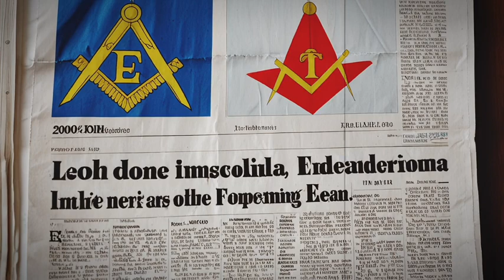Ukraynada Masonluq. İblis təriqəti “Qara Şəfəq”.